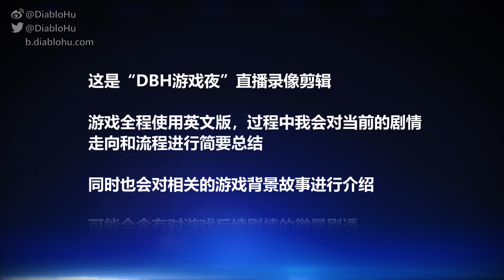幽灵背叛 | 《质量效应：传奇版》#2 | DBH游戏夜直播录像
诺曼底星舰一次简单的测试演变成了巨大危机，指挥官面对背叛的幽灵又将如何应对？

这是“DBH游戏夜”直播录像剪辑。
游戏全程使用英文版，过程中我会对当前的剧情走向和流程进行简要总结。
同时也会对相关的游戏背景故事进行介绍。
可能会含有对游戏后续剧情的微量剧透。